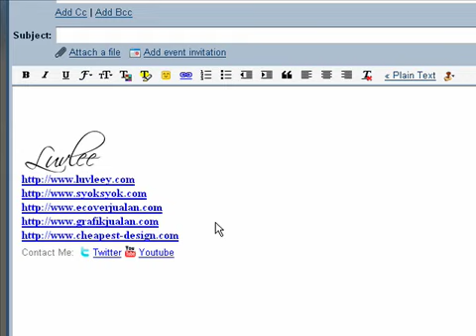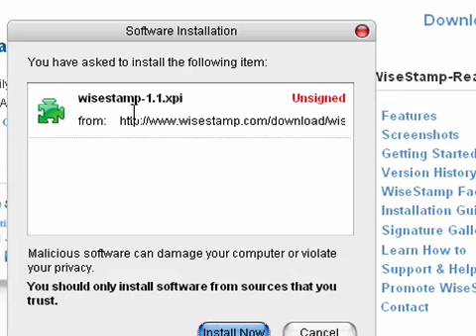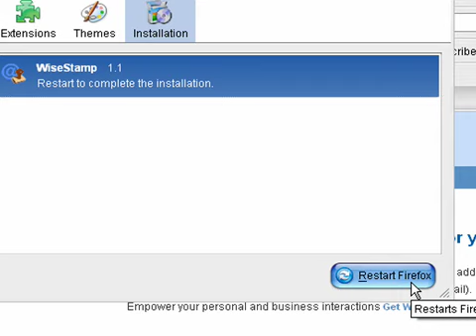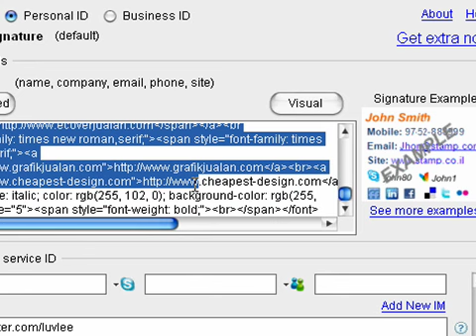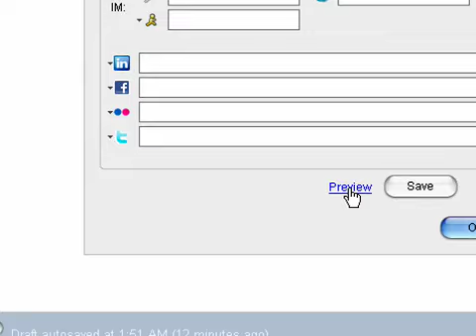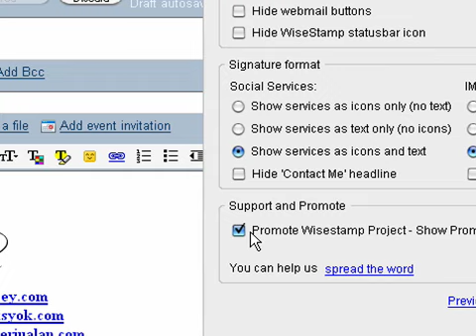Bina Business Signature Yang Profesional